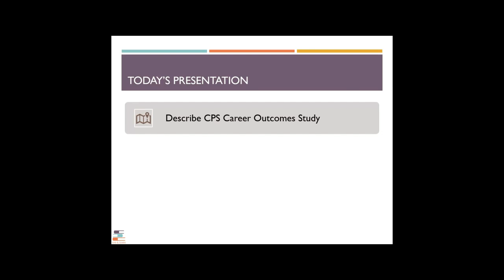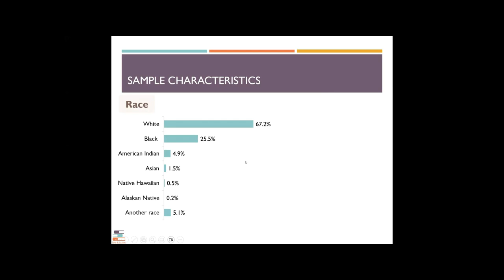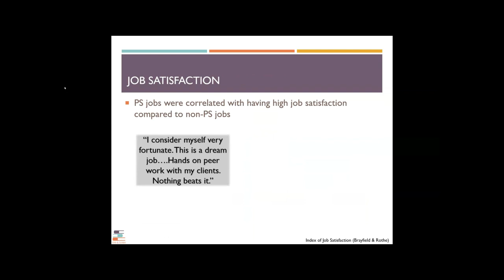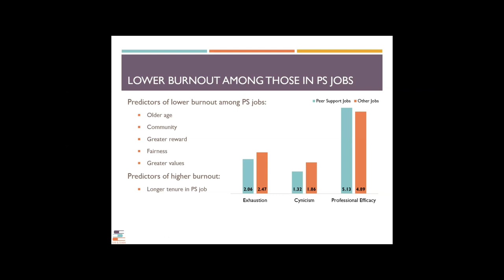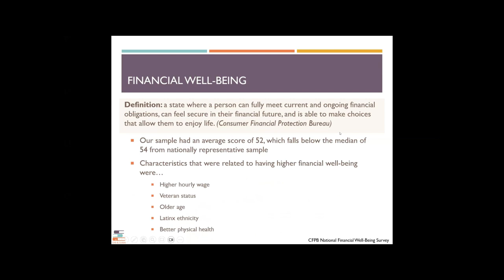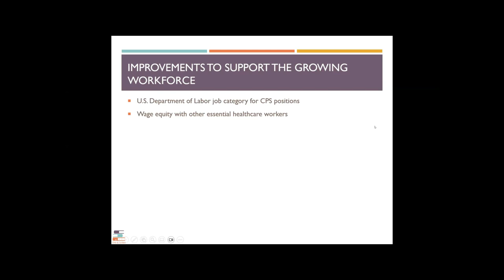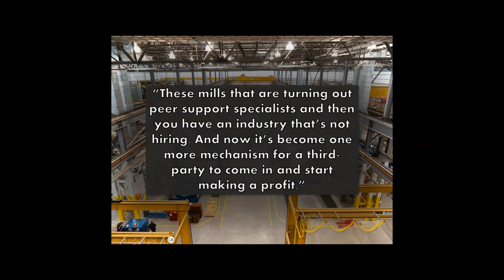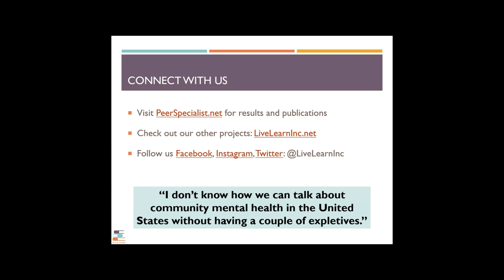Employment After Certification: Research on Burnout, Financial Wellbeing & Practitioner Shortages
Peer Workforce Conference: Bridging Research and Practice:

Presentation:
Employment After Certification: Research Findings on Burnout, Financial Wellbeing, and Practitioner Shortages

The Certified Peer Specialist Career Outcomes Study involved nearly 600 CPS in four states from 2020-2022. In baseline data analyses, we compared
the experiences of individuals who work in peer support to those who work in another industry to understand the challenges and advantages of postcertification peer support work. This conference presentation highlights important findings related to workplace burnout, the relationship between
wages and financial wellbeing, and how CPS are filling gaps in the service system in rural and other provider shortage areas. Overall, the findings point
to areas peer support jobs can improve, but also strengths that CPSs are bringing to the behavioral health workforce.

Laysha Ostrow, PhD is the CEO of Live & Learn, Inc. and Principal Investigator on the Certified Peer Specialist Career Outcomes Study. Her research focuses on employment and entrepreneurship, participatory research approaches, and peer support.

Morgan Pelot, BS is the Research Program Manager at Live & Learn, Inc. and the Project Manager for the Certified Peer Specialist Career Outcomes
Study. She previously worked as a peer counselor at the 2nd Story Peer Respite, and is a pre-doctoral student in Portland State University’s Community Psychology program.